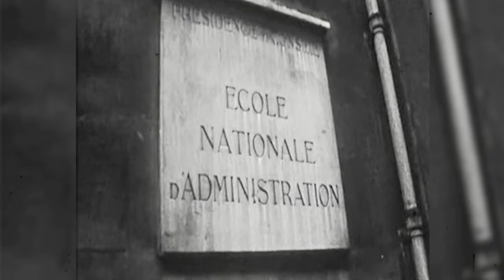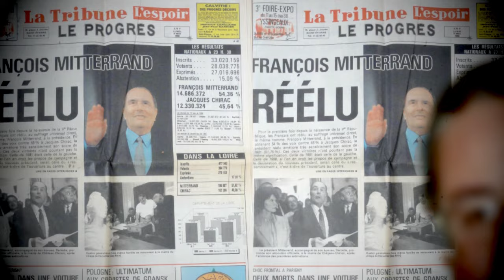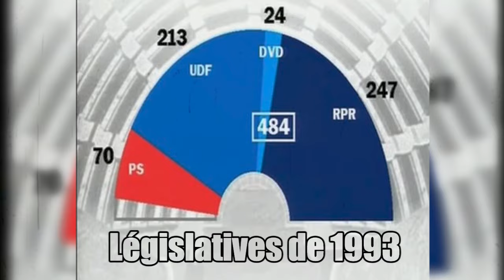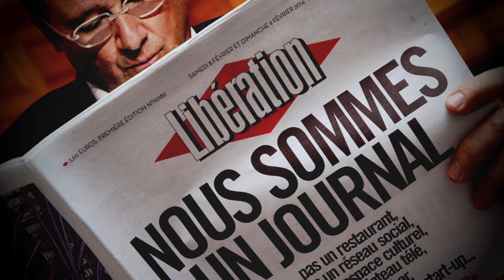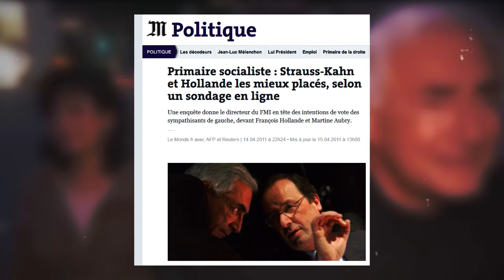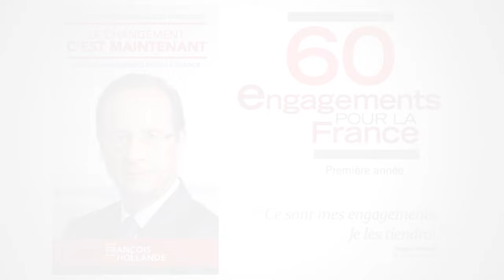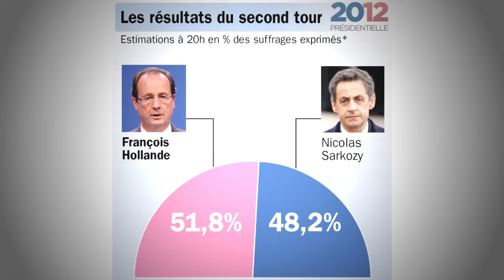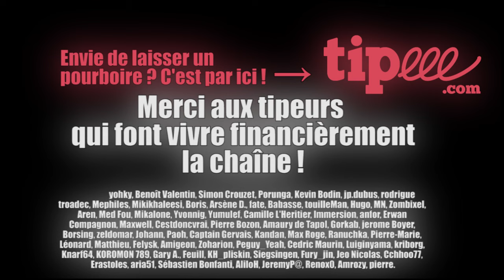FRANÇOIS HOLLANDE : L'HISTOIRE D'UN PRÉSIDENT TROP NORMAL - PVR #22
Cette vidéo a été co-créée par Rask et moi.

Paul vous raconte l'histoire de François Hollande. Celle d'un politicien qui gravit patiemment les échelons pour parvenir au poste suprême de président de la république.

Sources principales :

* Le Président : François Hollande, itinéraire secret - Serge Raffy
* L'homme qui ne devait pas être président - Antonin André ,Karim Rissouli
* Les ombres d'un Président - François BAZIN
* Conversations privées avec le président - Antonin André, Karim Rissouli
* "Un président ne devrait pas dire ça..." -  Gérard Davet, Fabrice Lhomme
* Droits d'inventaire - François Hollande
* Changer de destin - François Hollande
* Documentaire : "François Hollande : comment devenir président ?"